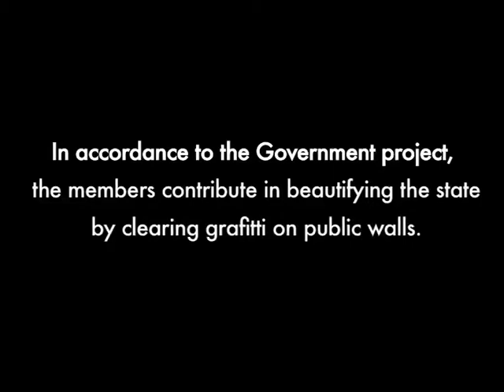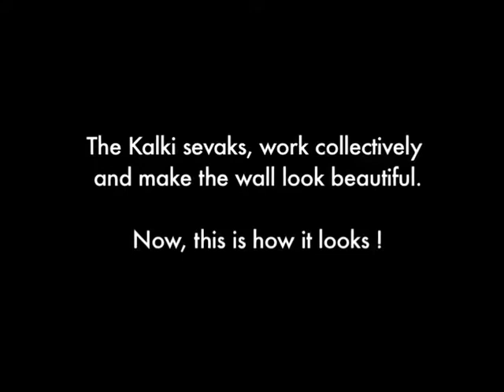Wall paint at Gandhi park wall at vijayawada.